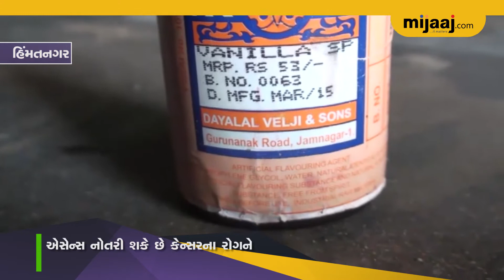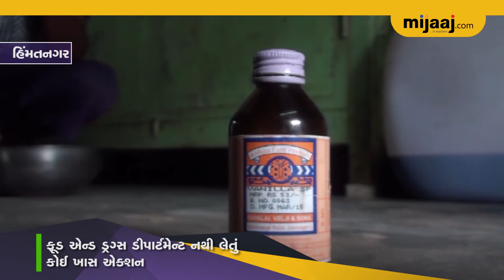એસેન્સની આડ અસરો પર એક વિશેષ અહેવાલ | Mijaaj News